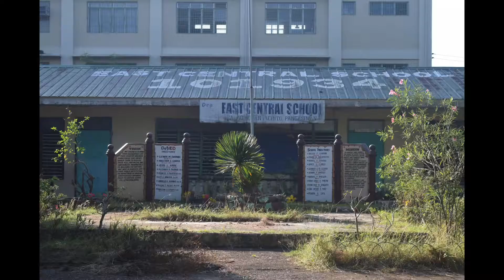PC116 Brigada Wrapped Up 01.08.22